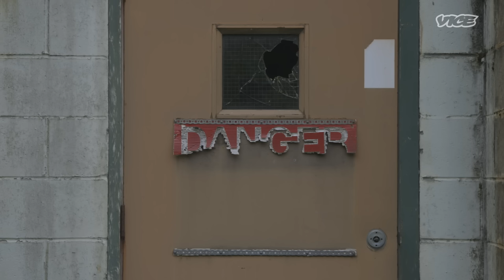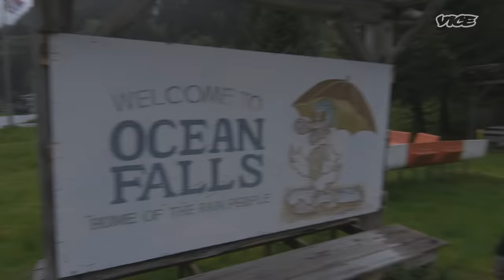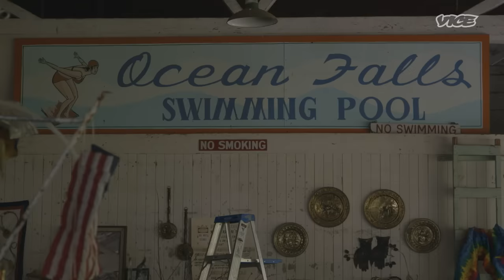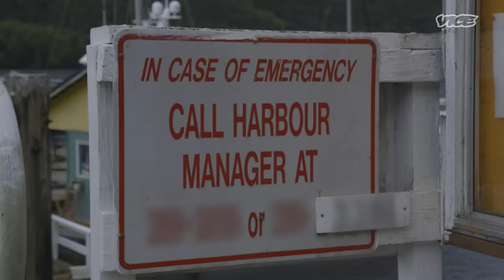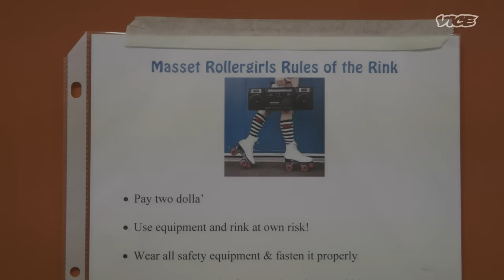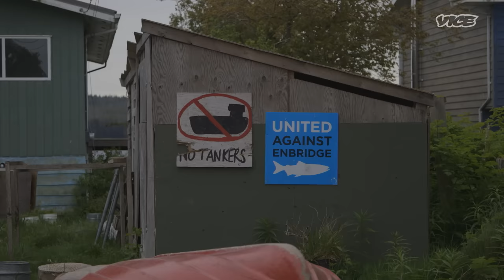Desolation & Decay: Abandoned Industry Towns (Full Episode)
The Northern British Columbia Coast is a land of wild, almost supernatural beauty. Rick visits the abandoned husks of industry towns gone bust that blight this majestic landscape.

This episode of Abandoned first aired on VICE TV in 2016.